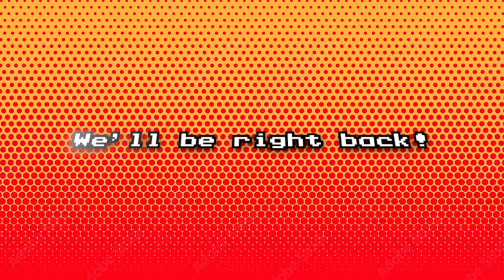Animal Crossing New Leaf Stream